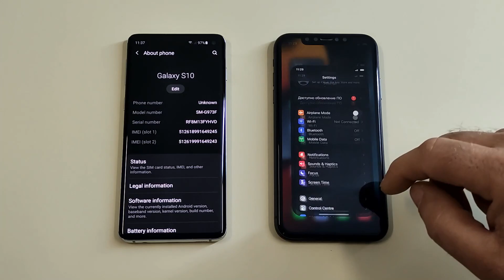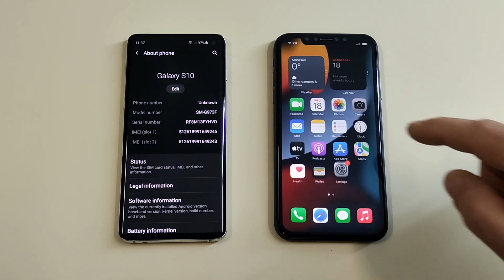Samsung Galaxy S10 vs iPhone 11 Incoming Call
Samsung Galaxy S10 vs Apple iPhone 11 Incoming Calls